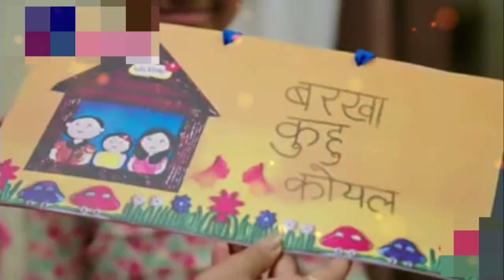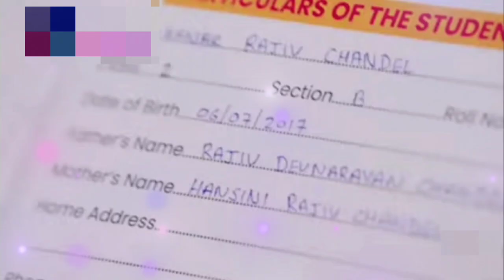देश विदेश ना जा paoo तो क्या हुआ शखा के घर उत्सव में तो जाओ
एक बात बताओ पापा मेरे दोस्त के घर में पार्टी हो रही है क्या मैं उसके घर जा सकती हूं